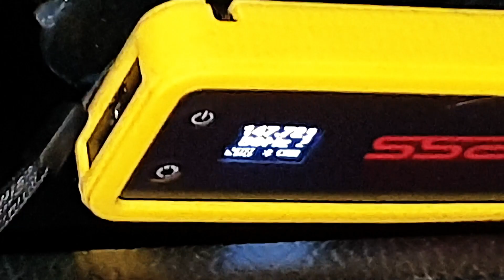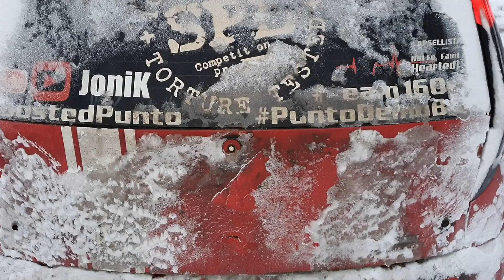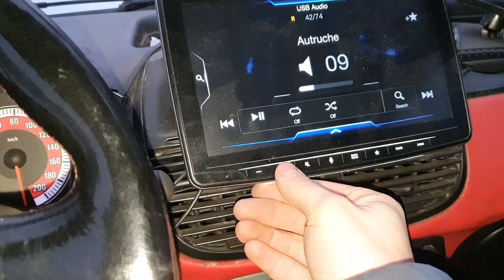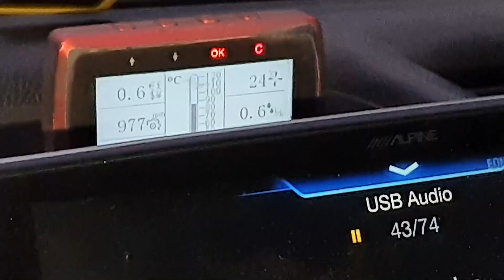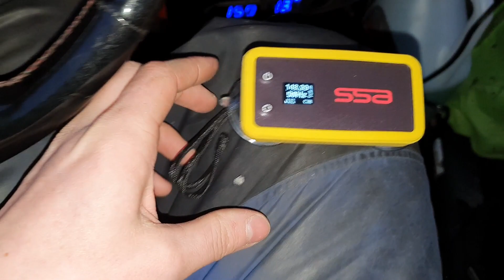Subwoofer Koteloon Tuet Kierretangosta, Vaikuttaako Äänenpaineeseen?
Vaikuttaako kotelon tuenta äänenpaineeseen? Otetaan selvää!